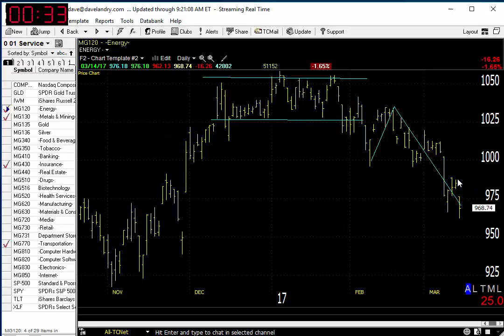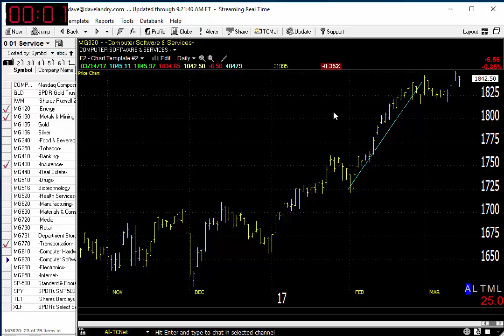03/15/17 Dave Landry's Market In A Minute-Uptrend Intact But Some Areas Are Failing